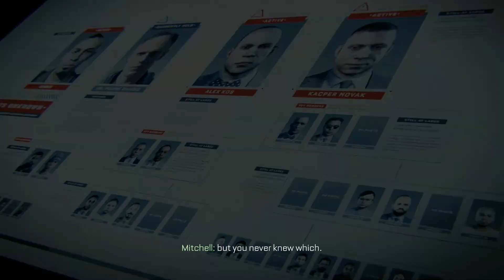Call of Duty: Advanced Warfare - Walkthrough Part #6 [HD 1080P]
Walkthrough Part #6 of Call of Duty: Advanced Warfare.

Genre(s): First Person Shooter
Platform(s): PC, PlayStation 3, PlayStation 4, Xbox 360, Xbox One
Publisher(s): Activision
Developer(s): Sledgehammer Games
Release Date (NA): November 4th, 2014